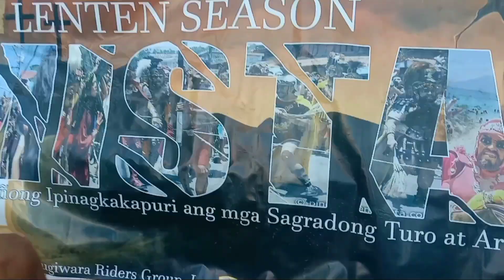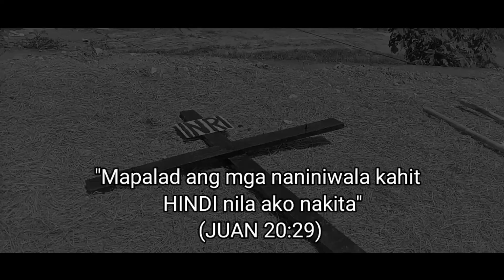PANATA NG MORION | SEMANA SANTA 2022 | BOAC MARINDUQUE (full documentary)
Lahat tayo ay may kanya kanyang paniniwala, respeto sa bawat isa, lalo na pag dating sa pananampalatay